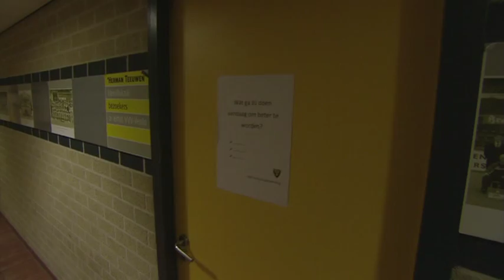Superboerenlied De Graafschap door Holtberg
Compilatie van goals van De Graafschap in de eerste helft van het seizoen 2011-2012,